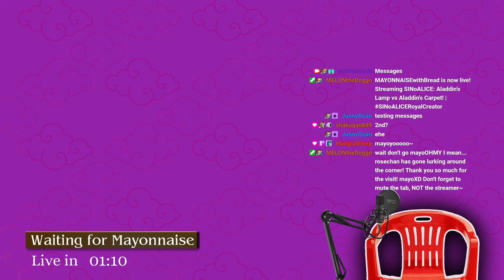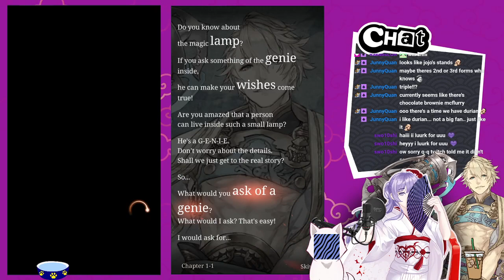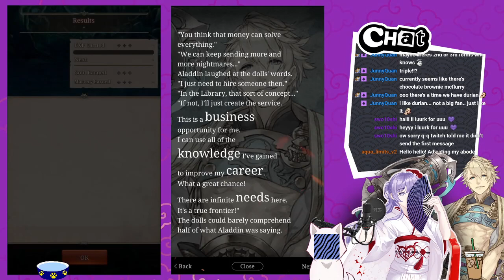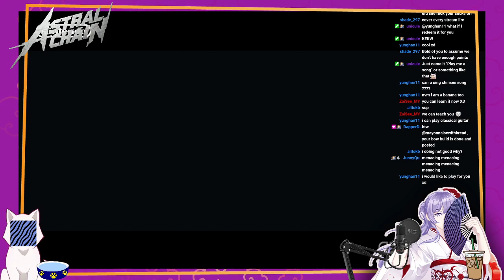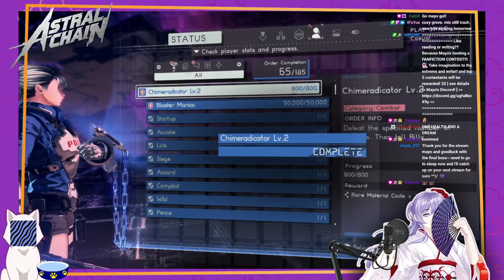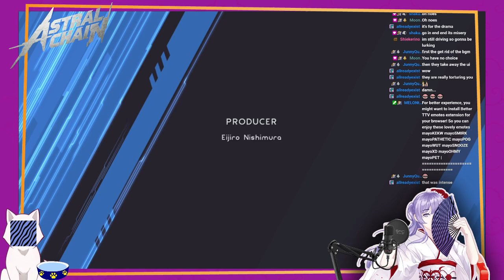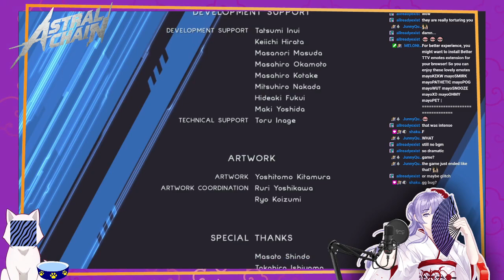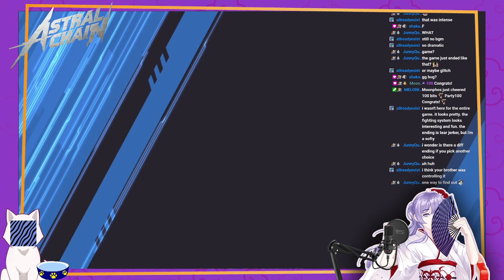Aladdin's Lamp vs Aladdin's Carpet!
4th May 2021